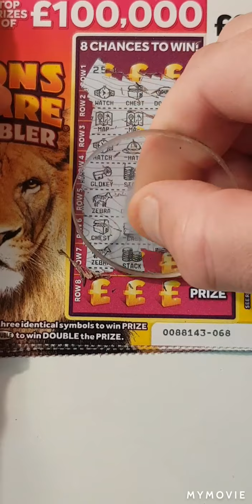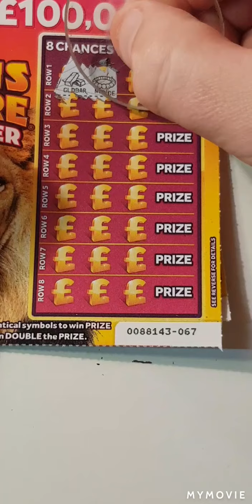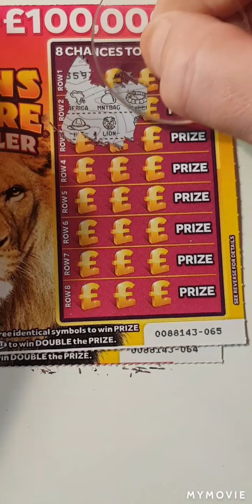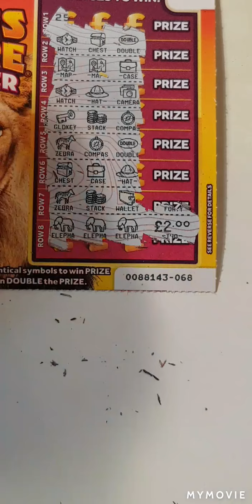🙄🙄lions share doubler scratch cards🙄🙄